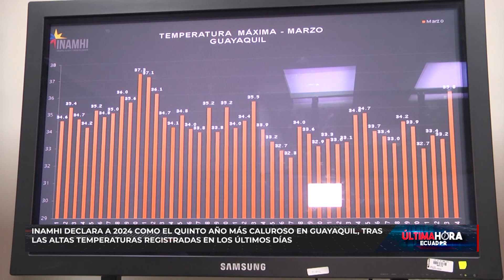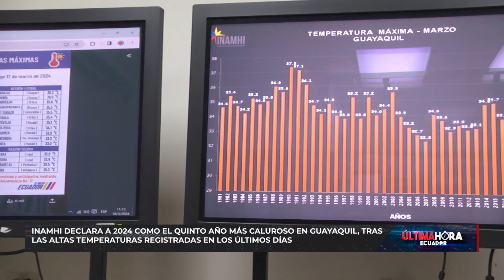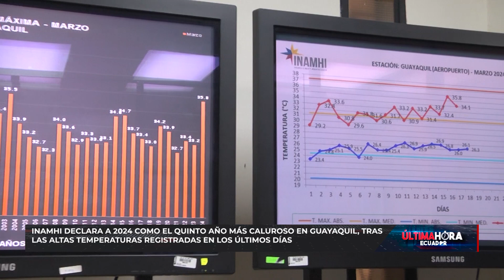INAMHI declara a 2024 como el quinto año más caluroso en Guayaquil